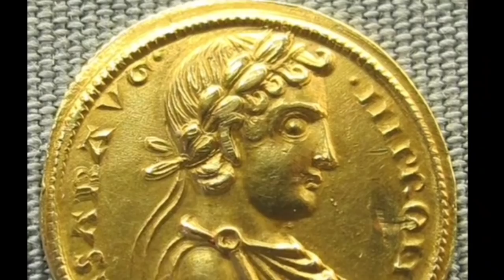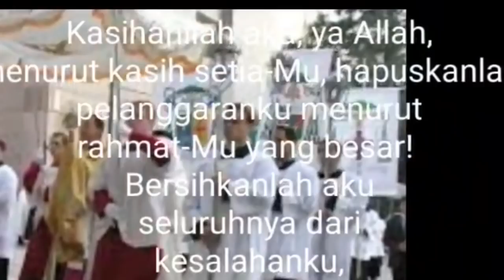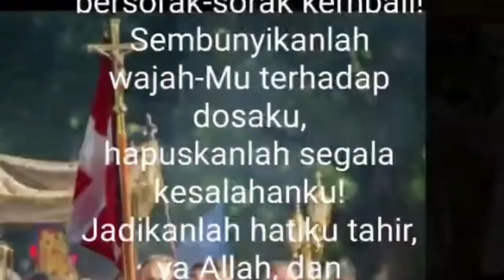HOSTI KUDUS SELAMATKAN 3 KOTA INI - MUKJIZAT EKARISTI KATOLIK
Mukjizat Ekaristi di kota Donero Asisi & Canosio. Karena percaya Yesus sungguh-sungguh hadir dalam roti yang sudah dikonsekrasi, kota-kota ini selamat dari kebakaran, serangan musuh dan banjir tanah longsor. Keajaiban Ekaristi terus terjadi dalam Gereja Katolik untuk meneguhkan iman akan Sabda Yesus yang katakan tubuhNya benar-benar adalah makanan.

Jika berkenan bisa like page Catholic Credo Channel ya,